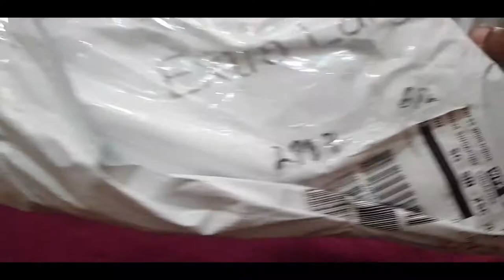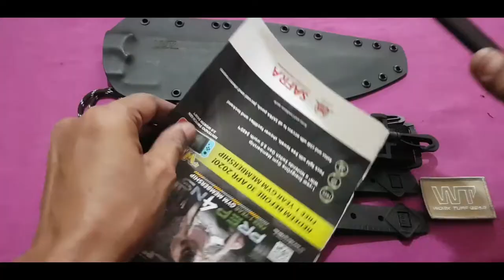WorkTuffGear : Puzon Wilderness Bowie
Inspiration for the Puzon Wilderness Bowie by Dave Puzon (Owner and funder of Positive Made LeatherCraft ).

Inspiration for this blade came from many places,  I wanted something that would fit in on the hip of the Alamo defenders and on your hip if you was out with Dutch looking to save some hostages but run into the predator, the inspiration for it came from the bolo knife that was issued to the Filipino soldiers in ww2, Rambo, Daniel Boone, Kit Carson, and Jim Bowie.

I wanted a blade that would help build a shelter, skin, and butcher game, and fend off an attack,  basically the knife of my childhood heroes,  the one that the hero of the story would carry, the one that would help you get back home.

Specs:
Knife Type: Fixed Blade-Bowie
Knife construction: Full tang
Overall Length: 16.7"
Blade Length:9.3"
Cutting Edge: 9.25"
Blade Thickness: 0.23"
Type of grind: Saber grind with convex cutting edge
Blade ShapeL Bowie
Blade Steel: SK85 56-58RC
Blade Finish: Acid stonewashed finish
Handle Material: 3D machined Black with Red liner G10
Knife Weight: 30 oz
Weight w/ Sheath: 35 oz
Sheath Included: Sandwich style sheath + 2 x Malice clip from Magforce
Sheath Material: Black Kydex